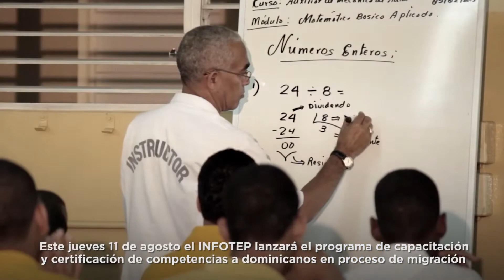Pdte. Luis Abinader recibe a los mineros que fueron rescatados hoy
Infórmateen60segundos: El Presidente @LuisAbinader estuvo presente en las operaciones de rescate de los mineros Gregory Méndez y Carlos Yépez, donde agradeció a Dios y a los involucrados en el rescate.